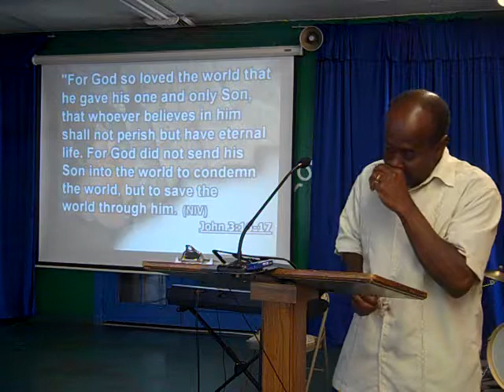July 29, 2012 Brian Spurgeon Offertory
New Life Fellowship Service July 29, 2012 Brian Spurgeon Offertory